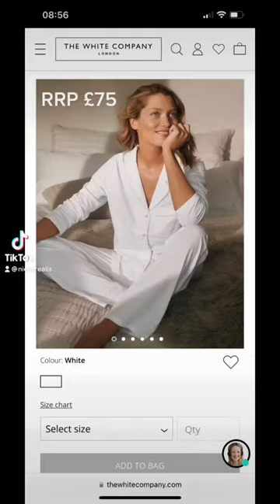Cosy nightwear *linked in description* @boohoo